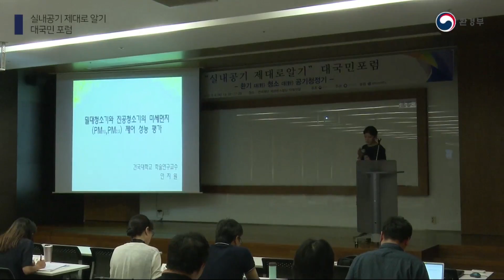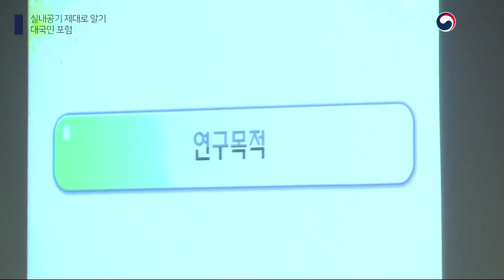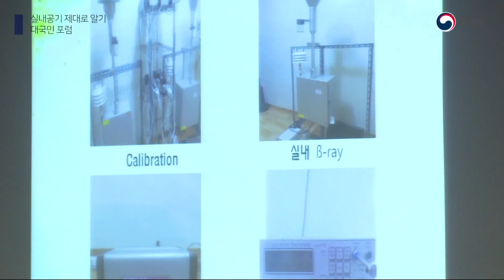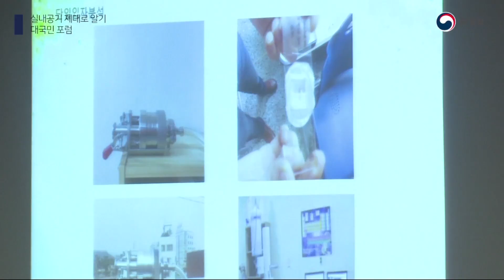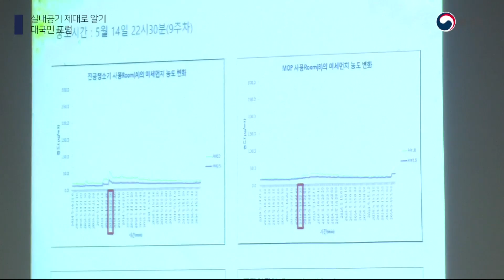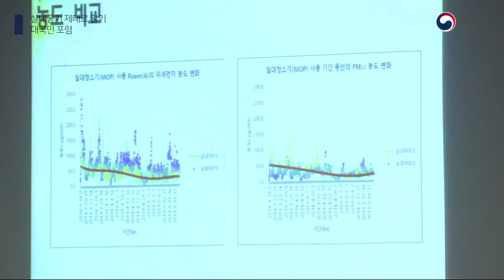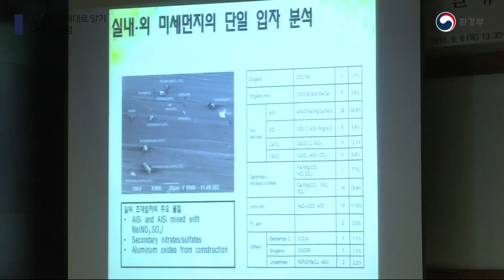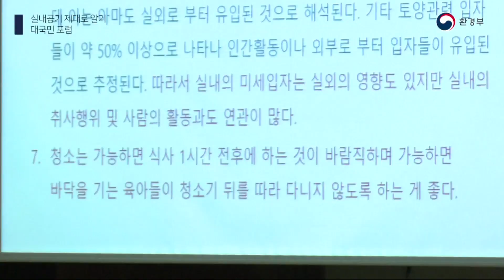제2차 실내공기 제대로 알기 대국민 포럼 주제발표 : 안지원 교수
지난 9월 6일 진행된 '제2차 실내공기 제대로 알기 대국민 포럼'
'발제 ② 밀대청소기와 진공청소기의 미세먼지 제어 성능평가'를
건국대학교 안지원 교수의 설명을 통해 자세히 만나보세요!